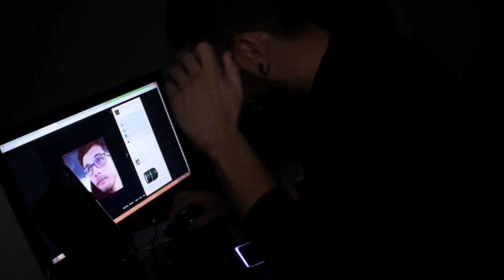Pretzels: Episode One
Just a fun video we decided to do last minute to test our new sound and lighting equipment. Shot and Edited in one day, Pretzels tells a meaningful story about a young man going on vacation and coming back to only his friends eating all of his pretzels. But are they really 'Pretzels'? What's the symbolism behind these iconic Pretzels?!